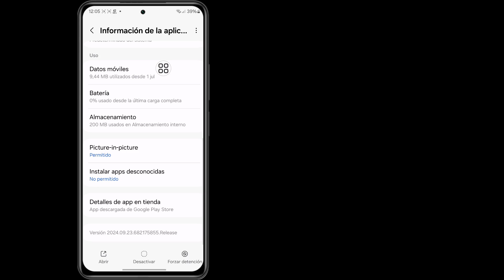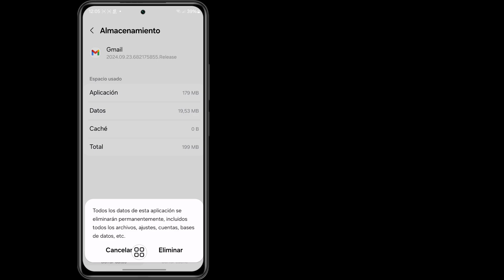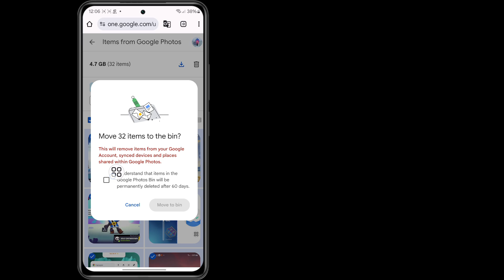Solución para el problema de almacenamiento de la cuenta de Gmail está llena.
Solucionar el problema de almacenamiento de la cuenta de Gmail está llena. Es posible que no pueda enviar ni recibir correos electrónicos

En este video, le mostraré cómo solucionar el problema de almacenamiento de la cuenta de Gmail está llena. Es posible que no pueda enviar ni recibir correos electrónicos.

Sus preguntas ⤵️ ⤵️ ⤵️ ⤵️
el almacenamiento de la cuenta de Gmail está lleno Google Photos
el almacenamiento de la cuenta de Gmail está lleno
el problema de almacenamiento de la cuenta de Gmail está lleno
el problema de almacenamiento de la cuenta de correo electrónico está lleno
solucionar el problema de almacenamiento de la cuenta de Gmail está lleno
solución de almacenamiento de la cuenta de Gmail está llena

Este video le resultó útil. Si tiene alguna pregunta, déjeme un comentario a continuación.

Gracias por mirar (Solución rápida 26)